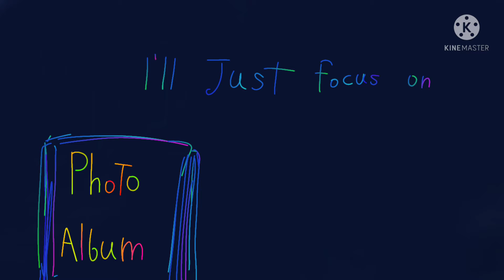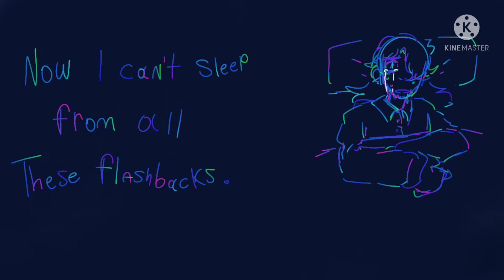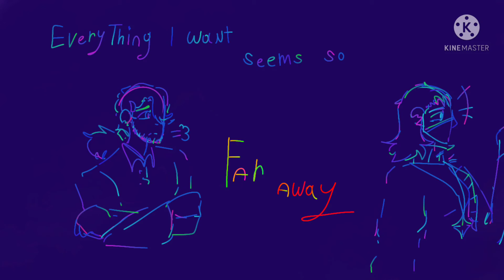Hikikomori || Overseer animatic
An A.U where Overseer didn't die in the human a.u :]
- [CW/TW: Choking, Attemptive Murder, Alcohol, Smoking, implied loss.

Features:
- Overseer (older and younger)
- Caretaker (older and younger)
- Cain
- Scylla
- Father, Mother
- Amphitrite
- Khaos
@Surreal_Muffins on Instagram :)

I use He/They/Void